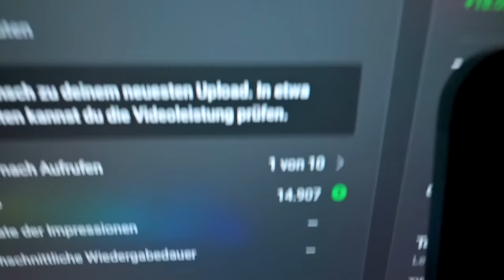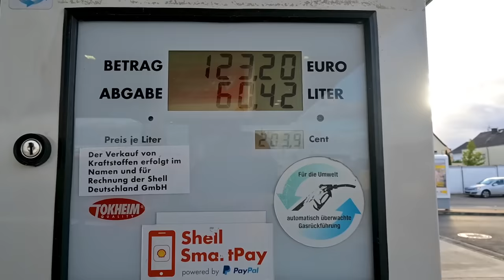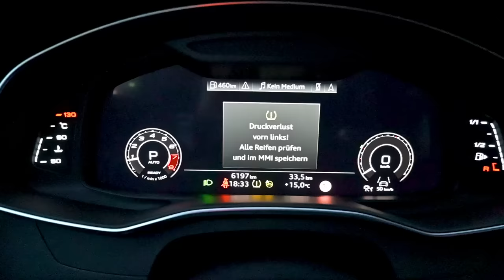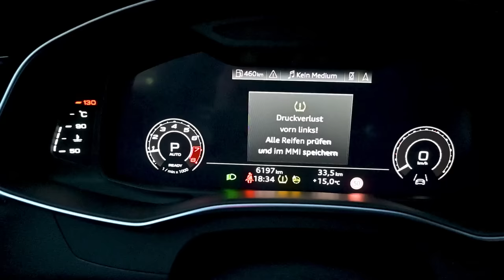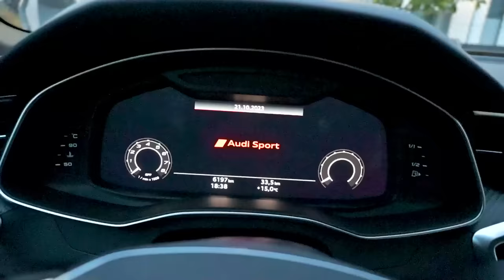ALPHASTEIN besucht mich Zuhause (VLOG)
Schaut auch bei @Alphastein und @Amir1107 vorbei! Viel Spaß!